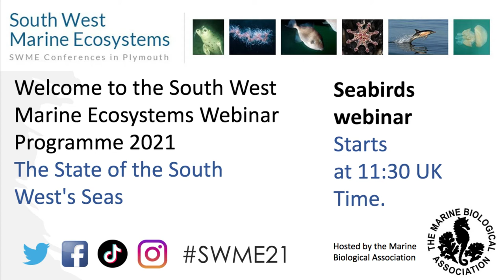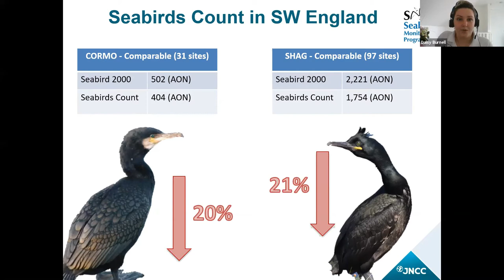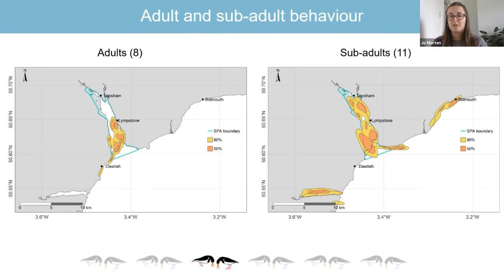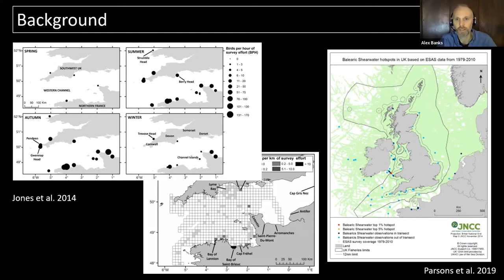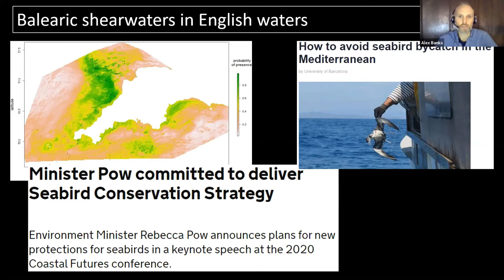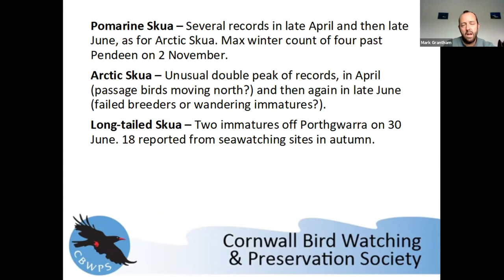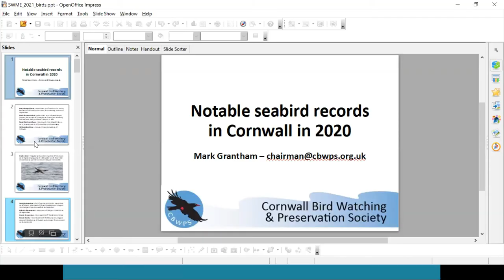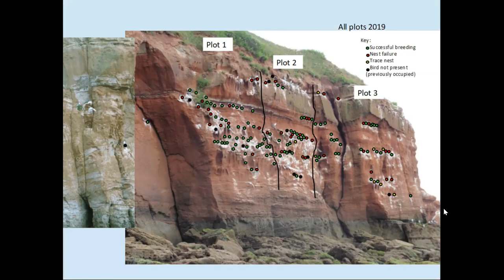SWME 2021 Birds webinar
A series of presentations on the our SW seabirds including talks on:
- Seabirds Count: taking stock of the South West’s breeding seabirds, by Daisy Burnell, JNCC.
- Tracking oystercatchers in the Exe Estuary, Jo Morten, Exeter University
- Balearic shearwater distribution and abundance in South West waters, Alex Banks and Jessy Phillips,  Natural England / Oxford University
- Observations of seabirds and waterbirds in 2020, Mark Grantham and local experts, Cornwall Bird Watching & Preservation Society